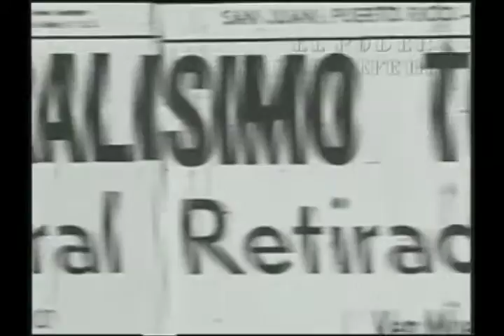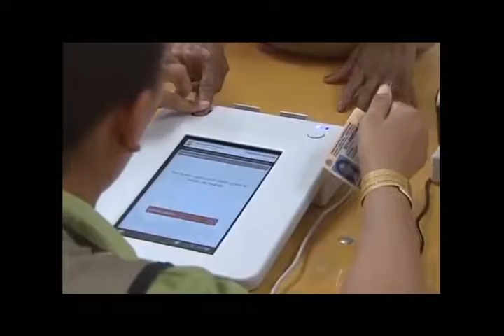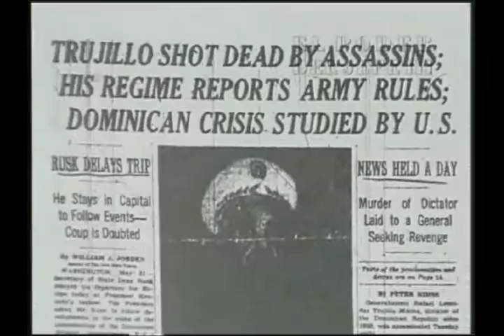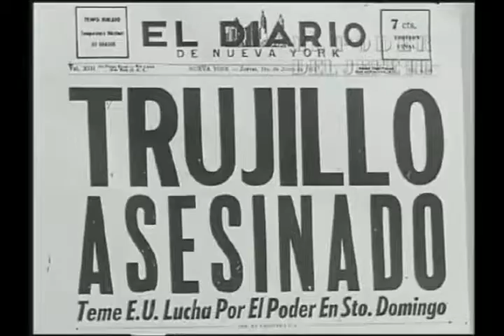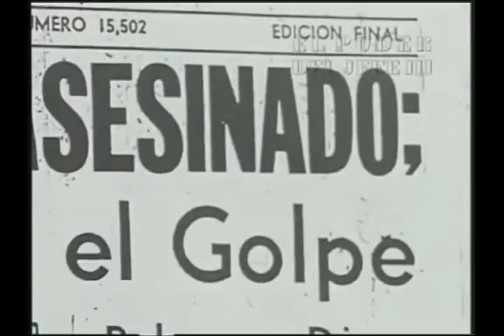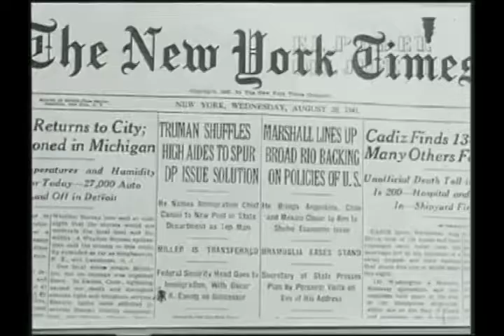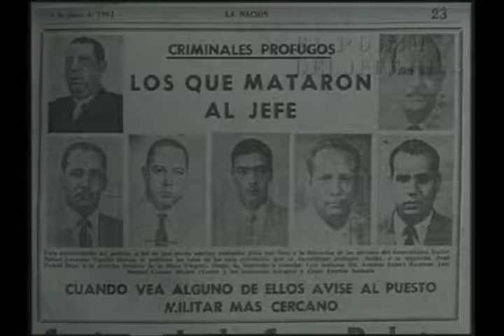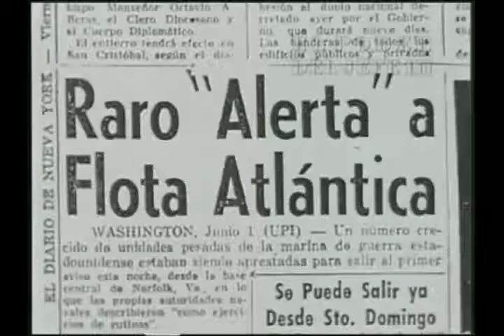VISION EMPRESARIAL, Inv: Lic. Demóstenes Félix Paniagua, Historiador.1er Programa, 5 Junio 2016